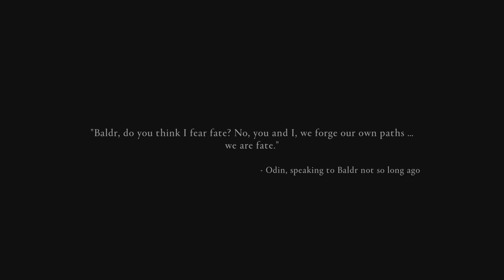[4K 60FPS HDR] On My Way To Shelter in AC:Valhalla Dawn of Ragnarok Part2 [Gift to the Gods]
Shelter...😎

I post videos everyday, so you can watch fresh ones everyday😎😎😎